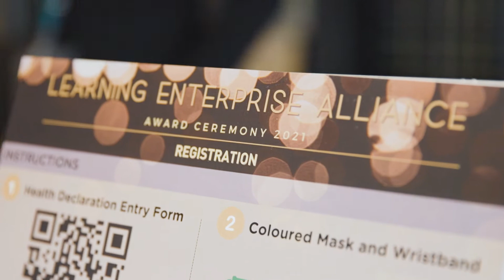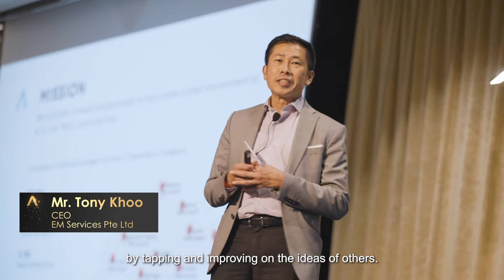Learning Enterprise Alliance Award Ceremony 2021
LEA is a knowledge network of curated enterprises, representing diverse industry sectors and profiles, committed to using workplace learning for design of work and workplaces, to promote continuous learning and performance.